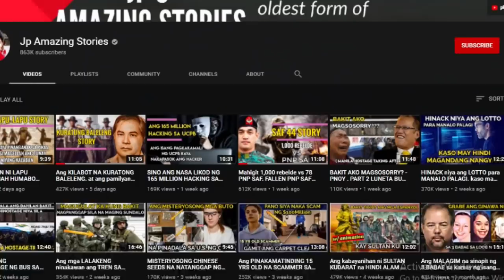Ang masamang nangyari sa isang pamilya. true story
1. Malupit na nakawan ng $100 million na diamante

2. Ang magnanakaw ng Blue Diamond na sumira sa relasyon ng saudi at thailand

3.  Ang pagnanakaw ni Bill Gates at Steve Jobs sa invention ng Xerox Corp